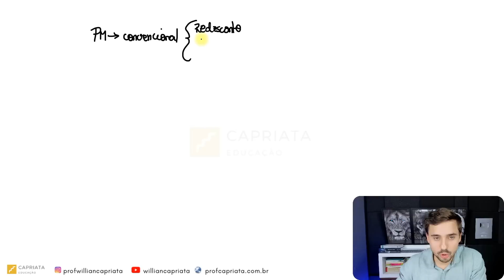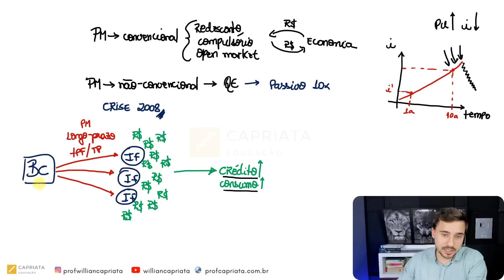Quantitative easing - É para isso que ele serve!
Quantitative easing (QE), conhecido também como flexibilização quantitativa, afrouxamento quantitativo ou políticas quantitativas de mitigação financeira é um instrumento de afrouxamento monetário que consiste na criação de quantidades significantes de dinheiro novo, eletronicamente, pelo banco central de um país, através da qual um banco central compra títulos de longo prazo no mercado aberto a fim de aumentar a oferta de moeda e, assim, supostamente incentivar empréstimos e investimentos.

A compra desses títulos acrescenta dinheiro novo à economia e também serve para baixar as taxas de juros, além de expandir o balanço patrimonial do banco central.

A estratégia macroeconômica usualmente empregada pelo banco central de um país sob risco de deflação, no curto prazo, é alterar a taxa básica interbancária de juros, mas quando essa taxa está próxima de zero, tal estratégia é ineficaz. É sob tais condições que o QE pode ser útil. Quando as taxas de juros de curto prazo chegam a zero ou estão próximas de zero, as operações normais de mercado aberto de um banco central, que visam regular as taxas de juros, não são mais efetivas. Em vez disso, um banco central pode comprar quantidades especificadas de ativos. Assim a QE aumenta a oferta de moeda, mediante a compra de ativos, com reservas bancárias recém-criadas, de modo a proporcionar aumento da liquidez dos bancos.

No quantitative easing, os bancos centrais usam o dinheiro eletronicamente criado para comprar grandes quantidades de títulos e diversos ativos financeiros no mercado financeiro e de capitais. Isto aparece como reservas bancárias (depósitos que os bancos têm nas contas do Banco Central), não representando entrega de dinheiro novo para os bancos emprestarem.

Os títulos adquiridos pelo banco central podem ser títulos do governo, títulos de crédito privados ou mesmo ações.

O QE geralmente é usado para estabilizar o sistema e diminuir os riscos que recaem sobre os bancos, provendo a eles uma janela de liquidez para que possam trocar (swap) seus títulos por reservas remuneradas sem risco substancial. Ou seja, o Banco Central adquire títulos mais arriscados e paga em reservas (que se caracterizariam como títulos de dívida do Banco Central) que rendem juros menores.

Com a figura do Banco Central como um porto seguro, os bancos são estimulados a criar novos empréstimos, realizar transações com investidores para obter spreads entre o valor de face e o valor de mercado e, no final, podem recorrer ao Banco Central para trocar esses títulos com segurança de rentabilidade.

Os bancos centrais têm se utilizado dessa estratégia há muito tempo, como forma de reanimar a economia sem recorrer às emissões de dinheiro físico, porém somente a partir das recessões do início dos anos 2000, no Japão, e da crise do subprime, nos EUA, essa prática tornou-se mais difundida.

Quer trabalhar no Mercado Financeiro? Escolha a Certificação que vai mudar a sua vida.